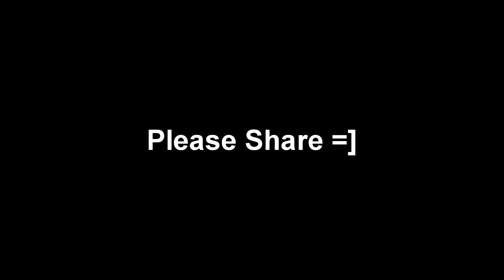Brain Dead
Friends become enemies, and enemies become friends in this tale of suspense and disbelief. Martin takes things a bit too far with Brennon as Joe contemplates his friendship with Martin.

The easiest way to get rid of annoying friends you don't want to play video games with is to stage a fake lobotomy of a mutual friend and convince him to leave in anger on his own accord.

Friends become enemies, and enemies become friends in this tale of suspense and disbelief. Martin takes things a bit t